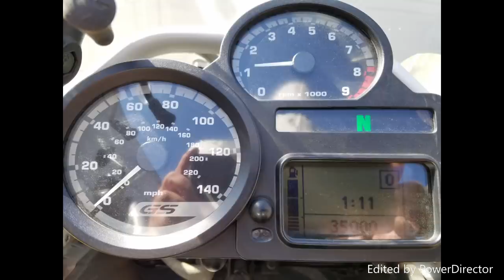Royal Enfield Classic 500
So I want to start out by saying a couple of things that I didn’t get to in the hour long video.  Sorry about the length of it, but I did not want to cut out too much of this memory.  I edited out over an hour of the raw footage, so I think I did OK.  I didn’t get specific on the bike’s specs, at the bottom is the link to the Royal Enfield web site.  I called it a Bullet 500 a couple of times early on, and this bike is the Classic 500.  I never did find out how to engage the electric starter, lol.

In a previous video, I talked about Royal Enfield making a push into the American motorcycle Market.

I hold those thoughts, and now that I see it happening, I am thinking its as good as I thought it would be or better.  A whole generation is losing to the economic reality that is taking hold in the United States.  Home ownership is getting harder to obtain to the point of being out of reach.  Young people are ditching automobile ownership, by and large because of the expense of modern cars.  All of the mandated emissions and safety equipment have driven the price up ridiculously.  A new car these days can have anywhere from five to ten thousand dollars in airbags alone.  Affordable housing solutions like the tiny home phenomenon are gaining in popularity, and likewise I can see the potential for inexpensive transportation to gain a major toe hold in western economies.  I for one welcome the change.  On top of the economy of a mode of transportation like this, they are environmentally friendly.  Small quantities of oil and little filters on a powertrain that gets 70mpg.  Does it get any greener for a single commuter?  I think not.

This is not a paid advertisement.  Not for the bike, and not for the shop.  My videos are not monetized, and probably never will be.  I share things that I like and get me excited.  I genuinely like this bike, and The Adventure Center.  I like the people that work there, and the service that they provide to me, my friends, and the community.  They do great work on a variety of bikes, and they stand behind it.   I am sharing for my future reflection, and for my family living in far away places to keep up, the things that I like, and my experiences.  Everything on this channel is filtered through the lens of my world.  I make no excuses, and I give no quarter.

My ride of the bike starts at 4:46 and the first twenty¬¬-five minutes or so give you a pretty good Idea of my thoughts on it.  Follow to the part where I’m on the bluffs for the bulk of the heavy lifting as far as my take on the Royal Enfield Classic 500 goes.  I have ridden the Continental GT, and I did not care for the style of the ride.  The position was not something I care to repeat, but that is mostly because of my ridiculous size.  I did not ride the Bullet 500.  I don’t much care for the looks of the bike, and I don’t have a need for a passenger seat.  That’s my mileage, yours may vary.  If you buy one of these, you may want to go to the hardware store and get a large bottle of lock-tite.  Unbalanced singles tend to shake things loose.

If you have a desire to learn any more about the bike, or the Bakersfield shop that carries them, the links are below.